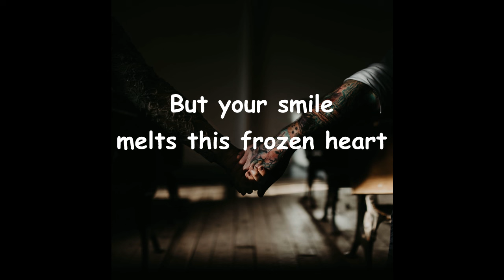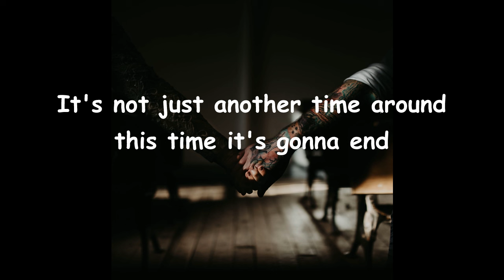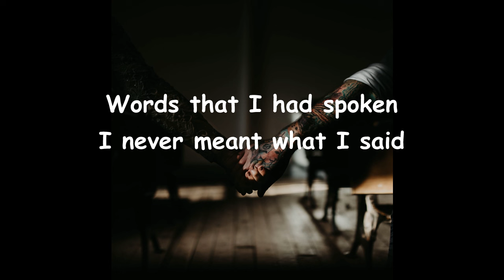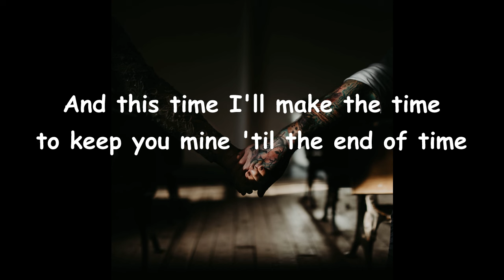Last Time Around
This song is a different flavor of the traditional wedding song.  I hope you like it and have a great day.